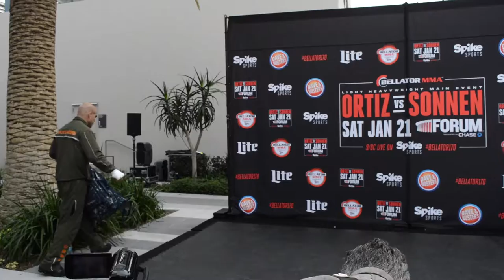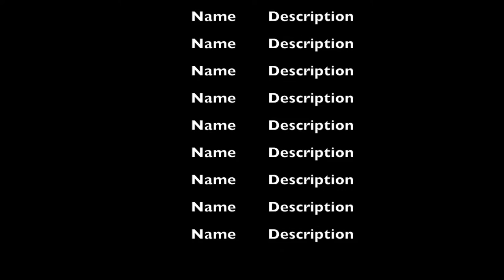TITO ORTIZ FULL MEDIA WORKOUT AND INTERVIEW